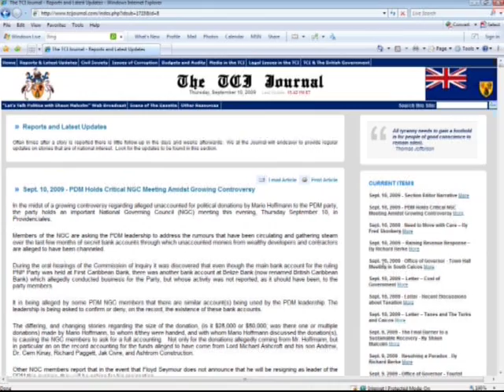PDM HOLDS NGC - AT